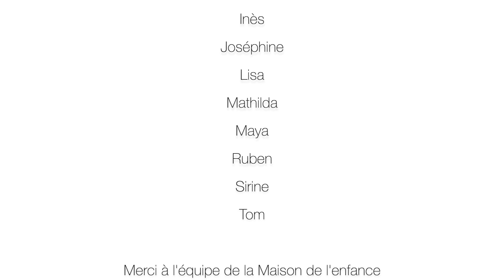Dans mon assiette - Atelier d'écriture - La Planète Verte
↴ Afficher les paroles de la chanson ↴

Je n’suis pas trop dans mon assiette
Je suis pris d’une gloutonnerie
J’me suis fâché avec Linette
Pour une histoire de sucrerie
Mais les placards ouverts hélas
Me réservent un autre chagrin
Qui va à la chasse perd sa place
Mon frère a tout pris sauf les grains

Alors je remplis mon assiette
De la plus joyeuse des recettes
Celle qui colore les jours de fête
Je n’en gaspille jamais une miette

Ma mère en rentrant fait la tête,
Oui j’ai sorti tout l’attirail,
« Un ouragan ou une tempête
Fait d’une cuisine un champ d’bataille ? »
Alors pour lui donner bonne mine
J’lui dis qu’on devient ce qu’on mange
C’est une histoire de vitamines
Avec une orange tout s’arrange

Et puis je remplis son assiette

Pour le vert, salade, brocoli
Pour le rouge, tomate et radis
Pour le jaune, un citron pardi
Et pour la force du Wasabi

Séduite, elle a dit : « à vélos !
Allons voir les alternatives
Qui gèrent mieux les ressources en eau
Que l’agriculture intensive ! »
Allons voir les forêts gourmandes
Goutons les, allons les planter
Tous ces jardins qui se répandent
Pour qu’on puisse mieux s’alimenter

En attendant dans nos assiettes
Préparons-nous de belles recettes
Celles qui colorent les jours de fête

Sans emballage c’est sympathique
Les poissons n’aiment pas le plastique
Moins de chimie pour les abeilles
Qui pollinisent les groseilles

De préférence bio et local
En vrac apporte ton bocal
Pour le compost les épluchures
Nourrirons les légumes futurs

Organisons l’alimentaire
Avant qu’il fasse trop chaud sur Terre
Respectons mieux le monde vivant
Laissons sa chance au monde suivant

Cette chanson est interprétée par les enfants de la Maison de l'enfance de la ville de Bois-Guillaume (76).
Elle a été écrite lors d'un atelier d'écriture sur le thème de l'alimentation.

Merci aux enfants pour leur engagement, leur patience et leur talent.

Merci à l'équipe de la Maison de l'enfance
de la ville de Bois-Guillaume :

Marie QUESTEL (Directrice)
Laétitia BEZZINA (Animatrice)

Merci également à Ségolène TROGNON
(Cheffe de service enfance jeunesse de la ville de Bois-Guillaume)

Musique et arrangement : Linda PATEL & Arnaud LAMURÉ

Flûte traversière, direction artistique
et préparation vocale des enfants :
Linda PATEL

Guitare, Sensibilisation à l'écologie,
enregistrement audio, captation vidéo,
mixage et montage :
Arnaud LAMURÉ